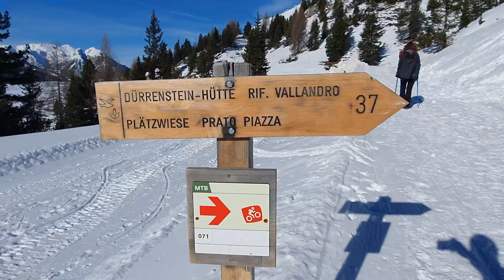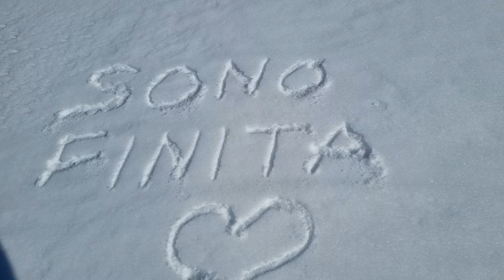CORTINA: Cosa fare. Escursione al Rifugio Vallandro da Carbonin nella valle di Landro. DOLOMITI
Oggi vi portiamo al rifugio Vallandro con una escursione che parte da Carbonin.
Da Cortina in direzione Val di Landro si percorre la strada statale 51 d'Alemagna. Prima della confluenza con la Val di Landro, in località Carbonin, si individua la strada carrareccia che sale sulla sinistra (m 1451), nelle cui vicinanze si può parcheggiare.
La pista sale lungo le pendici occidentali dello Strudelkopf e raggiunge in alto la località di Prato Piazza. D'inverno la neve sulla strada viene battuta per consentire a camminatori, ciaspolatori e sciatori di salire più comodamente. Si prende a salire all'interno di un bosco con pendenza sempre costante e moderata, compiendo larghi tornanti. In più punti il sentiero numerato CAI 37, neve permettendo, consente di abbreviare le anse della strada.
Guadagnando quota si esce dal bosco e lo sguardo può spaziare a sud sul gruppo del Cristallino, sulla cui cresta si osserva ad occhio nudo la grande croce in prossimità al Rifugio Lorenzi e, con un binocolo, il famoso ponticello nelle vicinanze. Si riguadagna definitivamente la strada e in ambiente ora completamente aperto si avanza verso i bellissimi pianori di Prato Piazza sui quali si impone la mole della Croda Rossa d'Ampezzo.
La strada raggiunge lo spiazzo del forte Vallandro, postazione austriaca della Grande Guerra, di fronte al quale si trova il Rifugio Vallandro (m 2040).

Capitoli
0:00 Sulla strade per Carbonin
1:45 Si parte a piedi a -17°
4:10 Si esce dal sottobosco
5:18 Il rientro
7:31 Saluti
9:48 Foto riassunto

Grazie.
Luca e Morena